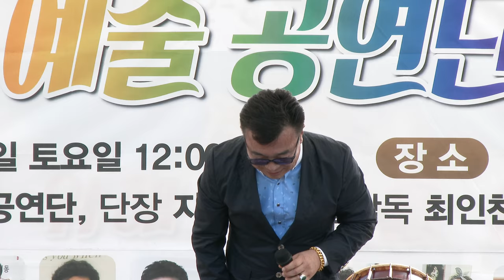최병근 가수(위하여*여행을떠나요)은빛예술공연단 연안부두 423회축하공연18-6-16영상감독 장털보